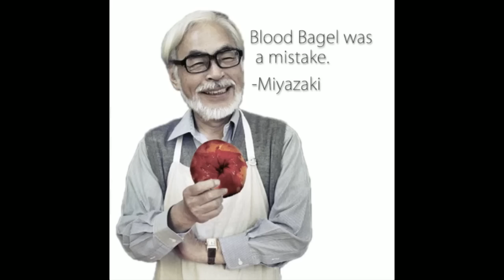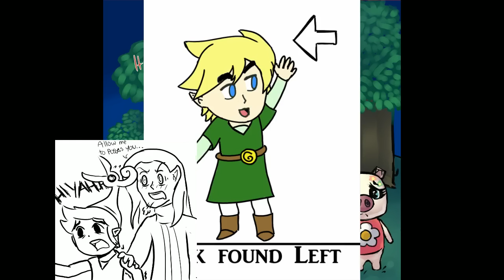[Vinebooru] Vinny - Vinesauce Art Corner (part 366)